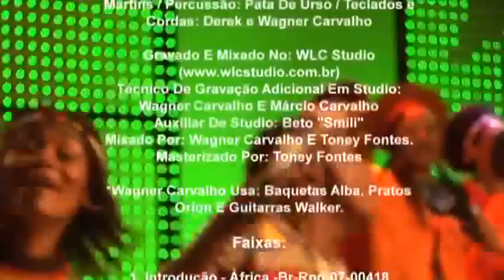Universal Gospel Choir